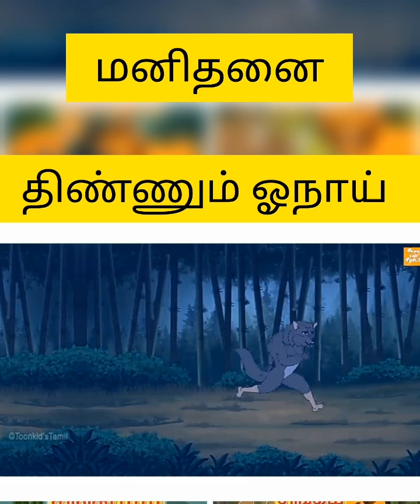மாயா ஜாலத்தீவு. #. Best story collection for kids. #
மாயா ஜாலம் தீவு. #. மனிதனைக் திண்ணும் ஓநாய். #@Happyworldjourney